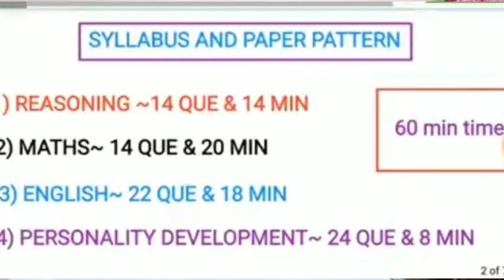Axis Bank ABYB Program 2020 Exam Date Out !! Axis Bank Important Notification....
Axis bak abyb program 2020 notification out go and check your link.